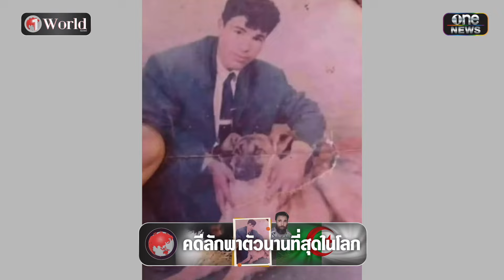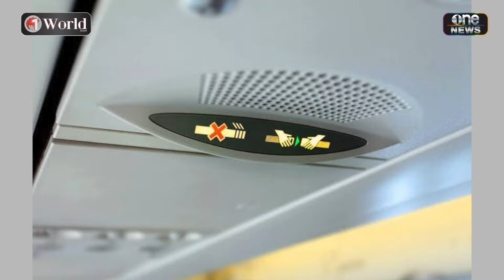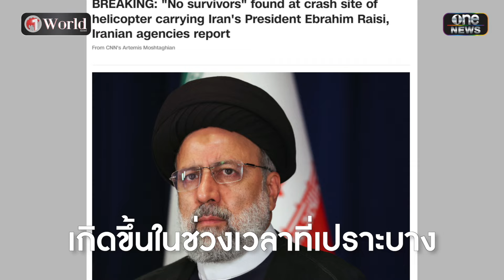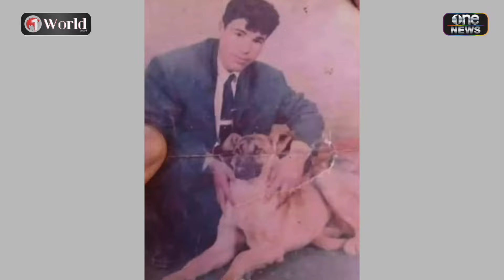ย่อโลกกับนิปปอน | วันเวิลด์ EP.74 | สำนักข่าววันนิวส์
ย่อโลกกระชับ ในรอบสัปดาห์ ฟังสนุกกับ "นิปปอน นวนันท์"
🔴 นกเหล็กตกหลุมอากาศ
🔴 อิหร่านสูญเสียผู้นำ
🔴 คดีลักพาตัวนานที่สุดในโลก